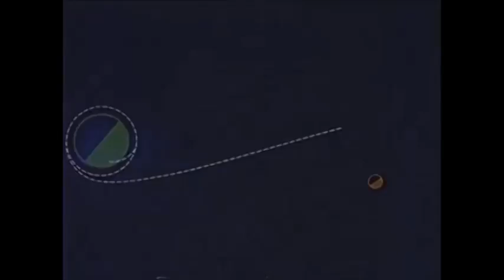Eggboy - "Lost With You" (2007 Version)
Eggboy - "Lost With You" HQ
Philippines, Electronic, Indie, Shoegaze

- Eggboy is a solo project of Diego Mapa who made "Nagsasawa Ka Na Ba" ..and was made popular by the show "Tales From The Friendzone (TFTFZx)"

Clips used in the video:

I'm really in love with VHS Positive... matter of fact take a look at his clips and make sure to follow him here:
VHS Positive: